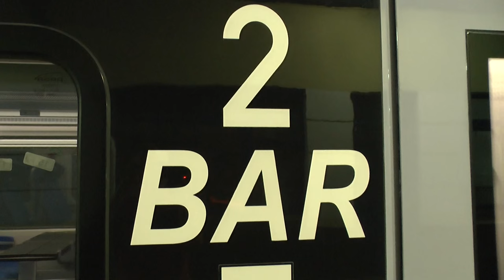PESA Dart - testy na magistrali E20 - Zbąszynek